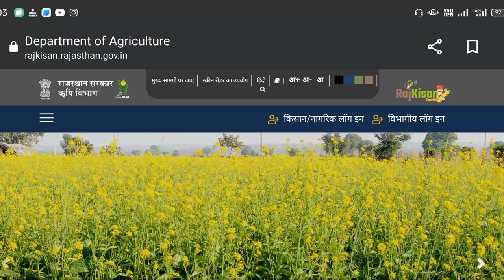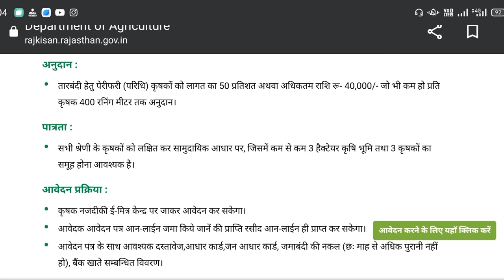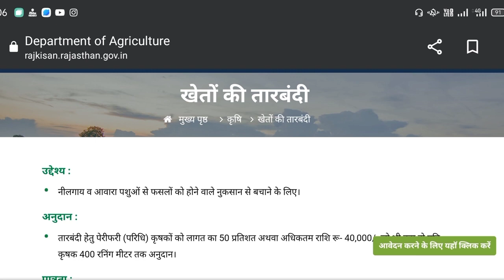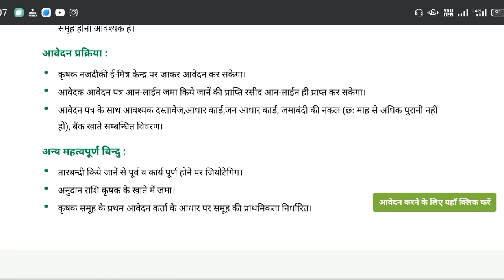rajasthan Tarbandi Yojana. Tarbandi Yojana rajasthan. Tarbandi Yojana online form apply 2022.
दोस्तों इस विडियो में आपको राजस्थान सरकार द्वारा चलाई जा रही किसान खेत तारबंदी योजना में फाॅर्म आवेदन करने की सम्पूर्ण जानकारी दी गई है।
Rajasthan Tarbandi yojna online
form 2022 | Tarbandi Yojana form Kaise Bhare
tarbandi yojana rajasthan 2022-23 all information

तारबंदी योजना राजस्थान का ऑनलाइन
आवेदन करें यहां से 👇👇
rajasthan tarbandi yojana online form rajasthan tarbandi yojana online form 2022 rajasthan tarbandi yojana online form kaise bhare
rajasthan tarbandi yojana online form kaise bhare 2022
tarbandi yojana rajasthan
tarbandi yojana rajasthan apply online तारबंदी योजना राजस्थान 2022
तारबंदी योजना का फाॅर्म कैसे भरें 2022
Ajay R Partner